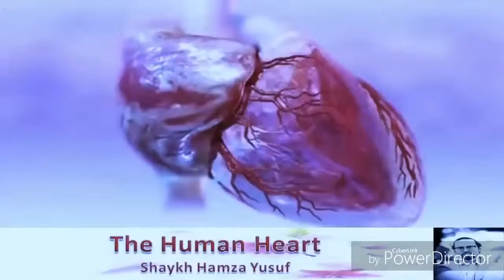The Heart There Is the Cognitive organ